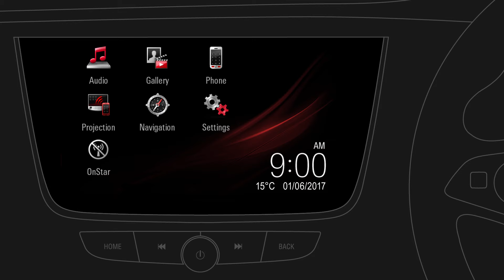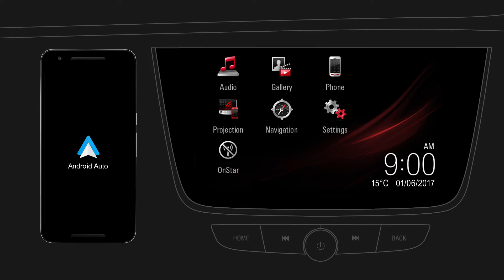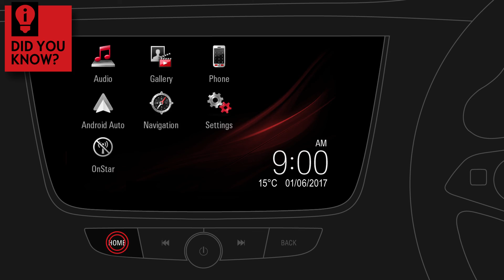Navi 4.0 IntelliLink | Android Auto™ | That's How It Works!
IntelliLink pairs your smartphone with your car and provides valuable functions for safe and entertaining drives. Here you can quickly find out how to fully operate the Navigation function. In order to unleash the full potential of the system, make sure to check the rest of the explanatory videos – that's how it works!

The instructions in this video are applicable to the following models:
VAUXHALL ADAM (produced as of June 2017)
VAUXHALL CORSA (produced as of June 2017)
VAUXHALL KARL (produced as of July 2017)
VAUXHALL ZAFIRA (produced as of August 2017)